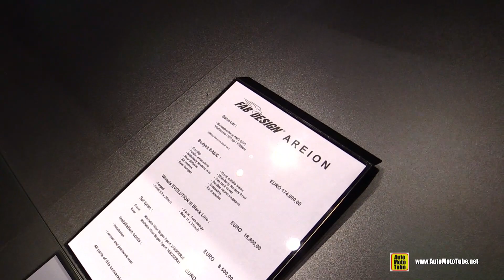2017 Mercedes AMG GT Fab Design - Walkaround - 2017 Geneva Motor Show